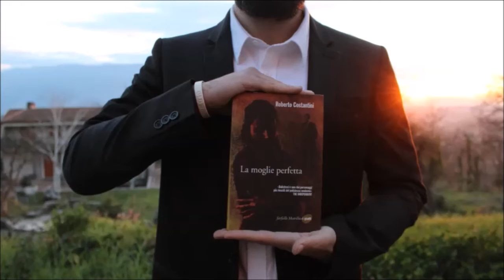Booktrailer La Moglie perfetta di Roberto Costantini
Booktrailer tratto dal libro "La Moglie Perfetta" di Roberto Costantini nell'ambito del progetto alternanza scuola-lavoro a cura dei ragazzi della classe 3A dell'IIS Martino Filetico Ferentino